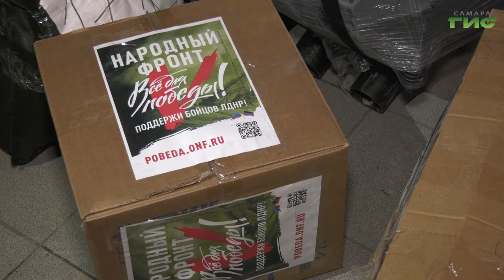Самарские активисты отправили подарки для российских военнослужащих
В преддверии новогодних праздников, активисты Народного фронта совместно с управлением Федерального казначейства по Самарской области решили отправить самарским военным весточку с родины. Как неравнодушные самарцы проявляют свою заботу о защитниках страны - расскажет Александра Гусева.